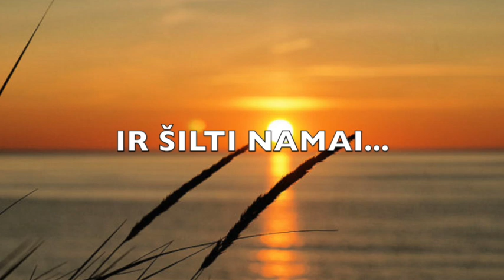ARČIAU - ALNA, žodžiai, akustinė muzika, maistas sielai, dainuojamoji poezija 2023, atvira sirdim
ARČIAU

1. Po mažu
Mažais žingsneliais
Link Tavęs arčiau
Po medžiu
Gal šiek tiek, šiek tiek sušalę
Glaudžiamės stipriau
Dar arčiau..

Chorus:
Vakarais vakarais
Susipynę aitvarai
Tu tik, tik tru-pu-tį ,  tik tru-pu-tį
Dar arčiau
prisiglausk...

2. Vėl kartu
Laukais mes bėgam
Kaip vaikai maži
Gal šiek tiek…ir
Išprotėję, lietumi šlapi
Dar arčiau…

Chorus:
Vakarais vakarais
Susipynę aitvarai
Dar arčiau
prisiglausk...

3. Vakarai Ir silti namai
Dar arčiau
Mes kartu galėsim būti
Atvirom širdim
Dar arčiau

Always true & honest,
ALNA